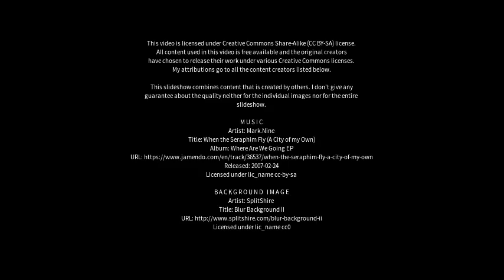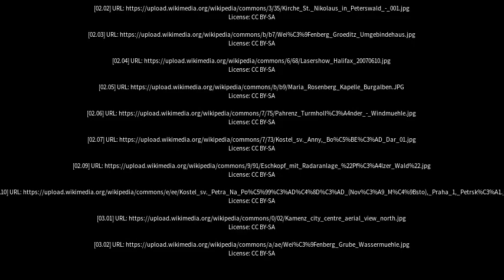Best places to visit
Best places to visit - Weißenberg (Germany) Best places to visit - Slideshows from all over the world - City trips, nature pictures, etc.